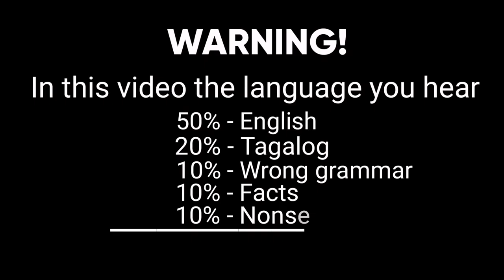How to Taste Wine Like a Pro - Doolhof Wine Tasting - Part 2 ||South Africa ||Nanette Du Plessis